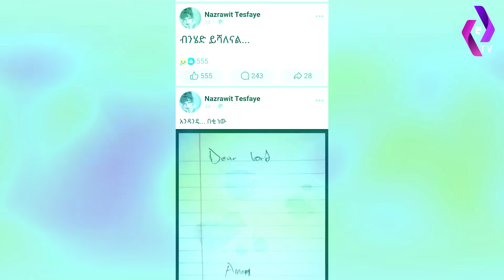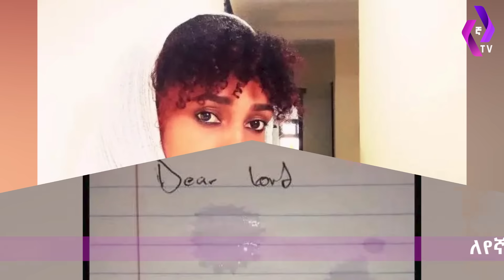ድምፅ አልባው ገዳይ “ብንሄድ ይሻላል”ብላ ላትመለስ ሄደች! | Depression | Suicide | Nazrawit Tesfaye